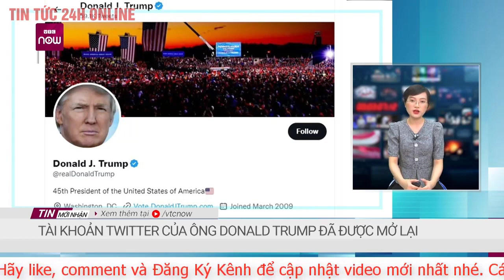Tổng Hợp Tin Quốc tế mới nhất 20/11: Mỹ thực hiện kế hoạch ngăn chặn mối đe dọa của Iran | TV24h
Mỹ thực hiện kế hoạch ngăn chặn mối đe dọa của Iran
Một quan chức Mỹ hôm nay (20/11) tuyên bố nước này đang nỗ lực xây dựng một cơ sở hạ tầng tích hợp phòng thủ trên không và trên biển ở Trung Đông trong bối cảnh căng thẳng leo thang với Iran.
Phát biểu tại hội nghị đối thoại Manama hàng năm ở Bahrain, điều phối viên của Hội đồng An ninh Quốc gia Mỹ về Trung Đông và Bắc Phi, ông Brett McGurk, cho biết Mỹ tập trung vào việc ngăn chặn các mối đe dọa sắp xảy ra trong khu vực chiến lược giàu tài nguyên năng lượng đồng thời đang tích cực xây dựng một cấu trúc phòng thủ trên biển và trên không tích hợp trong khu vực này.

Ông McGurk cho biết, lực lượng Mỹ vừa phát hiện và ngăn chặn các mối đe dọa ra từ Iran khi xác nhận các báo cáo trước đó rằng Tehran đang lên kế hoạch tấn công đối thủ trong khu vực là Saudi Arabic. Ông Brett McGurk nói thêm rằng một lực lượng hải quân do Mỹ lãnh đạo sẽ triển khai hơn 100 tàu được điều khiển từ xa ở vùng biển vùng Vịnh vào năm tới để ngăn chặn các mối đe dọa hàng hải.

Khi nào Ấn Độ mới "bắt kịp" Trung Quốc: Bài học từ những người đi trước
Động thái này được đưa ra khi Israel và Mỹ cáo buộc Iran sử dụng máy bay không người lái tấn công một tàu chở dầu của Israel ngoài khơi Oman trong tuần này. Đây là vụ tấn công mới nhất trong một loạt vụ căng thẳng ở vùng biển vùng Vịnh, vốn là tuyến đường chính để cung cấp năng lượng toàn cầu thời gian qua.

Cũng trong phiên họp này, Cố vấn An ninh Quốc gia Israel Eyal Holata đã mô tả Iran là mối đe dọa an ninh lớn nhất đối với Israel và cho rằng các cuộc đàm phán ở Vienna đã quá đủ./.